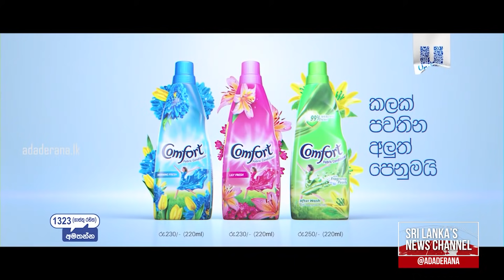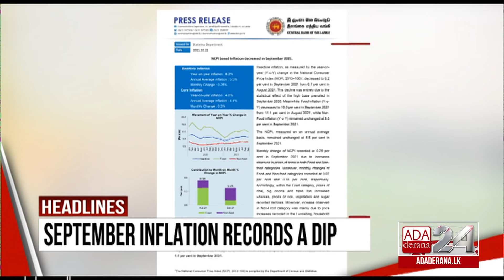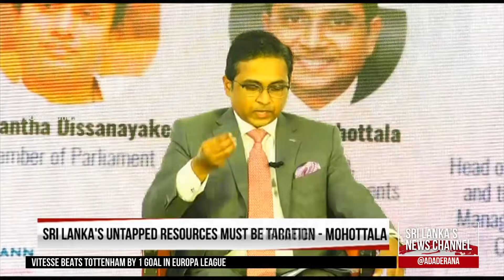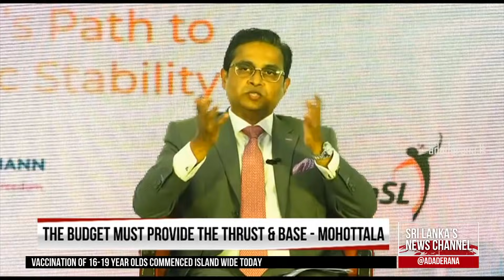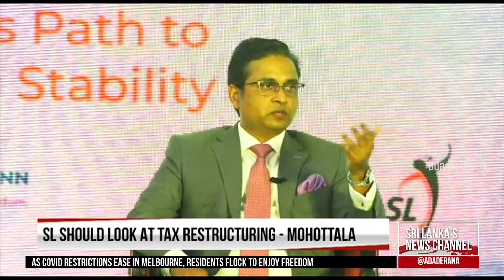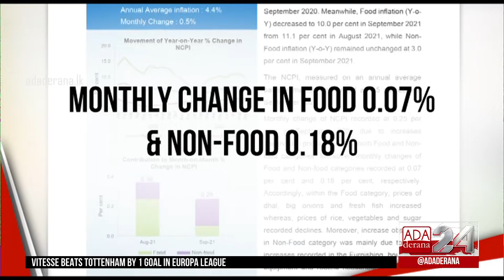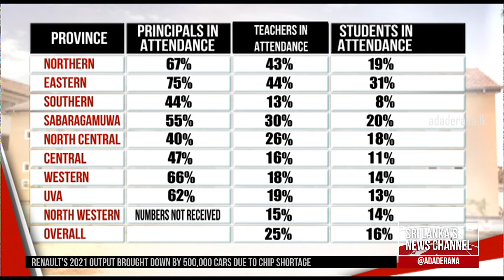Ada Derana First At 9.00 - English News 22.10.2021